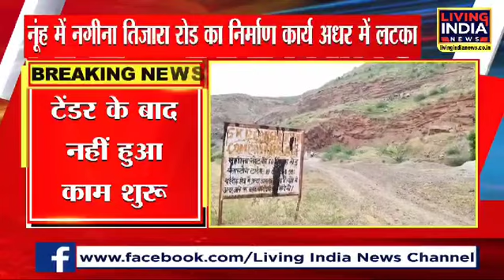नगीना तिजारा रोड का कार्य शुरू, कब तक चलेगा इंतजार